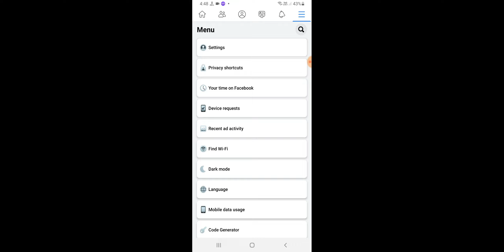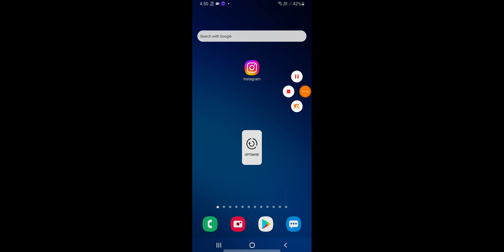How To Check Facebook Email Address 2022